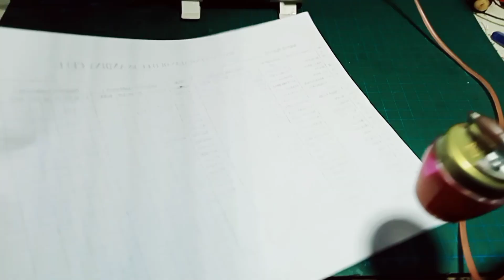kompresor mini airbrush untuk mengecat !!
Airbrush yang akan kita buat kali ini hanya menggunakan angin dari kompresor mini bahkan tanpa tabung angin. kompresor mini ini menggunakan dinamo dan tegangan 12 volt dc dari PSU dan sudah bisa digunakan untuk mengecat motor atau yang lainnya menggunakan pen airbrush.

cara membuat airbrush ini sangat mudah, cukup bermodalkan barang barang bekas sebagai bahannya.

bahan bahannya:
1 buah pulpen bekas
1 botol kecil ukuran 10 ml
1 pentil bekas ban dalam sepeda motor
1 buah pipa antena radio ponsel
1 buah paku rivet
2 baut kecil

nah itulah beberapa bahan yang digunakan untuk membuat airbrush.

Semoga video tutorial ini berguna dan bermanfaat sekaligus bisa menginspirasi teman teman semuanya.